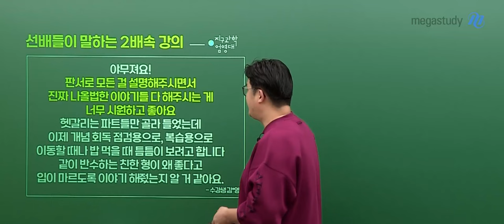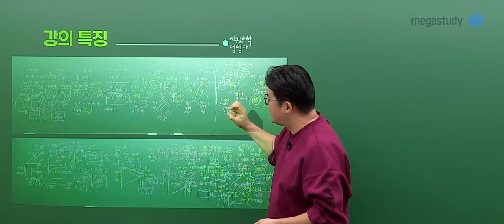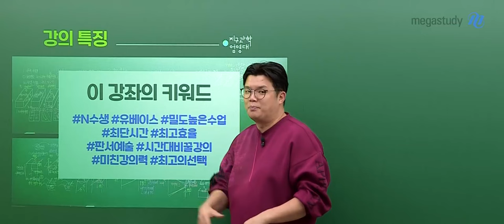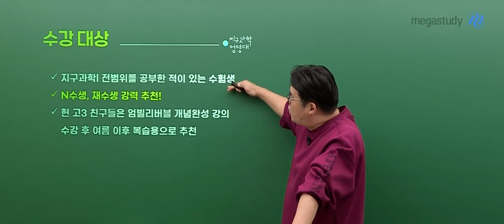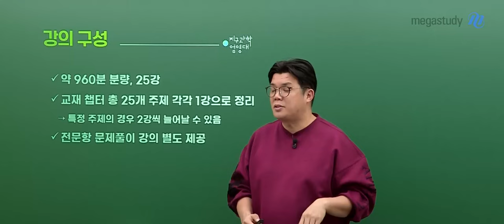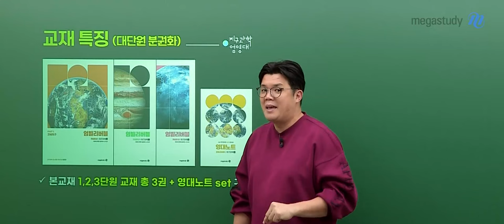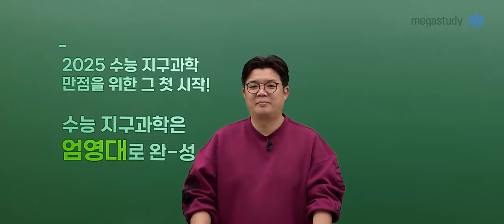[메가스터디] 지구과학 엄영대쌤 - [지구과학I] 2025 엄-빌리버블 2배속 개념완성 (N수생/심층개념) OT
지구과학 엄영대 선생님의 [지구과학l] 2025 엄-빌리버블 2배속 개념완성(N수생/심층개념) OT 영상입니다.